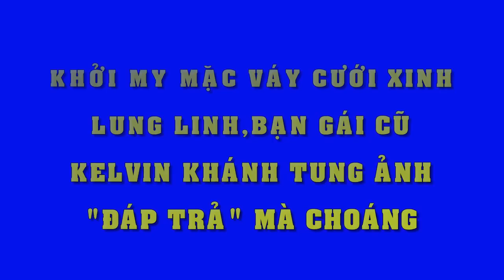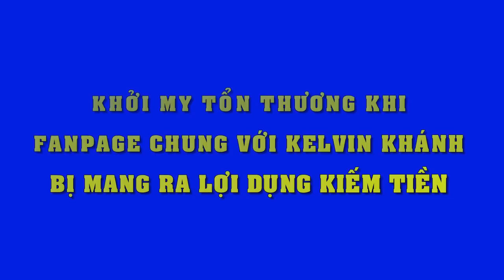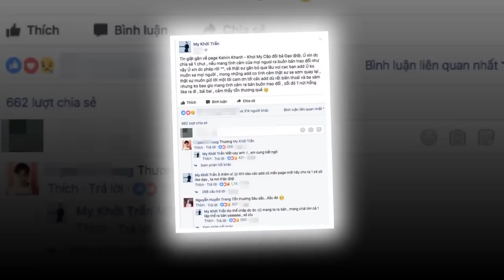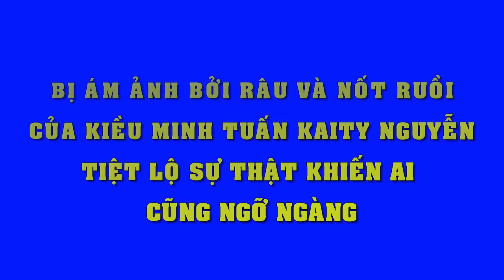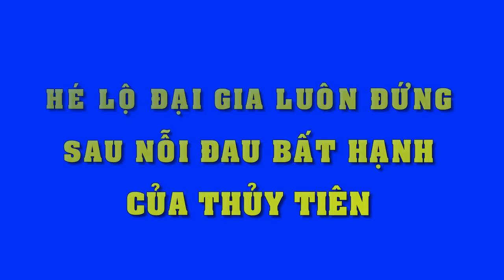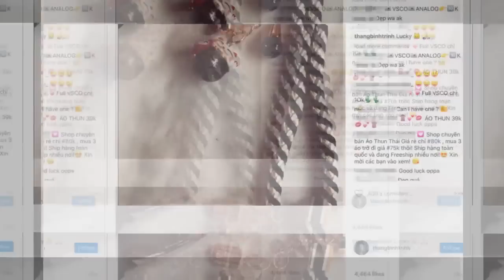Thấy Khởi My lần đầu mặc váy cưới đẹp lung linh, tình cũ Kelvin Khánh cũng tung ảnh “đáp trả”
Thấy Khởi My lần đầu mặc váy cưới xinh lung linh, tình cũ Kelvin Khánh cũng tung ảnh “đáp trả”.